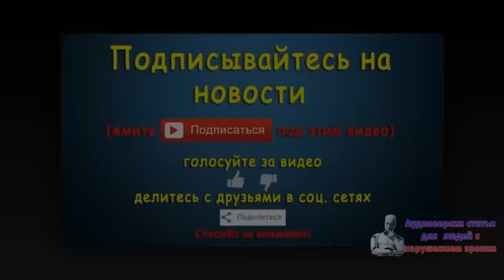Российский борец Гадисов выиграл серебро на ЧМ в весе до 97 кг. Новости 12 сен 11:01